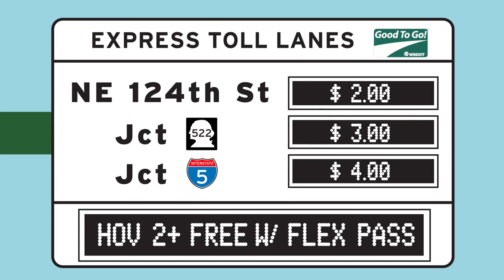I-405 Express Toll Lanes Basics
Instructional video on the I-405 express toll lanes Bellevue and Lynnwood.